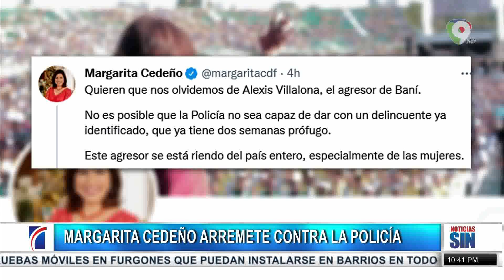Exvicepresidenta exige a PN la captura del agresor de Bani/Emisión Estelar SIN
La exvicepresidenta de la República Margarita Cedeño dijo que "no es posible que la Policía no sea capaz de dar con un delincuente agresor de una mujer en Bani.